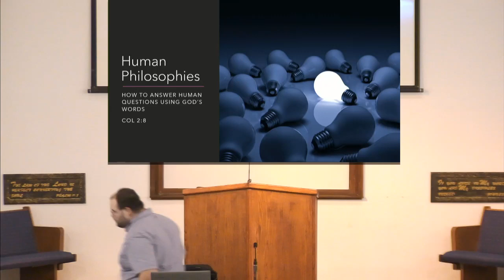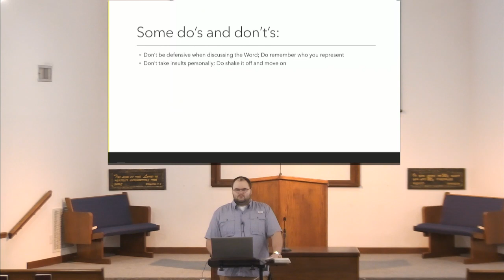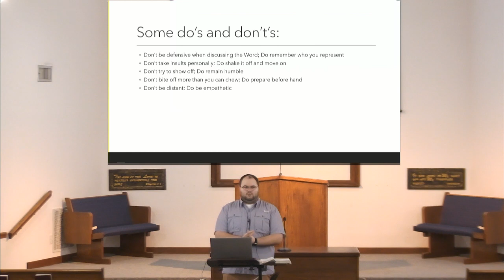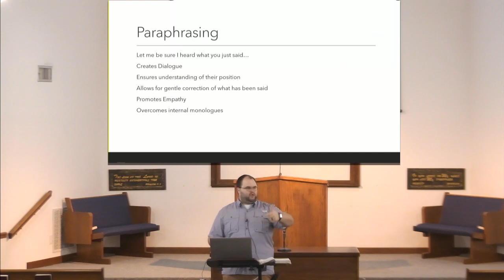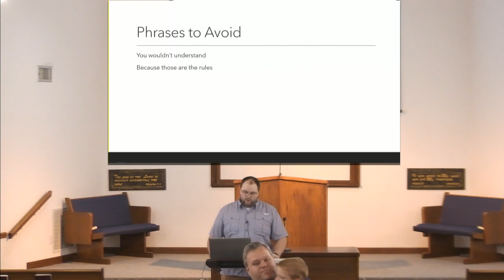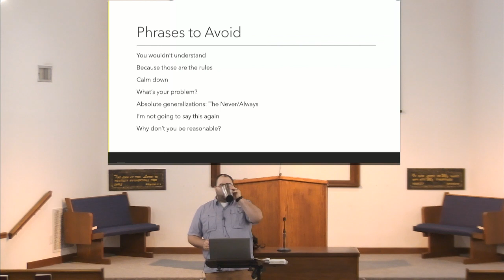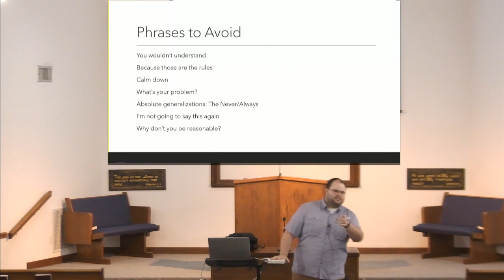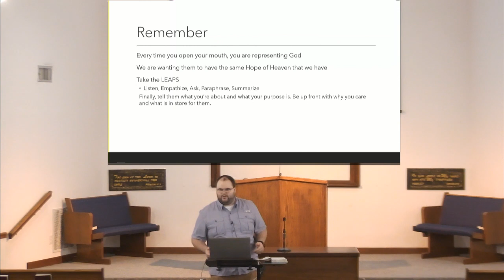Melrose Drive Live Stream - Wednesday PM 02/05/20